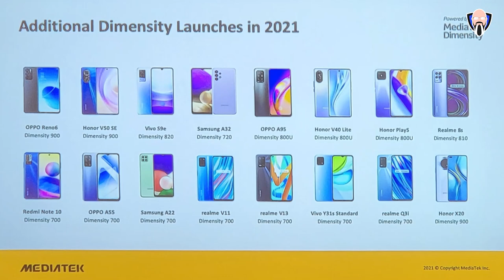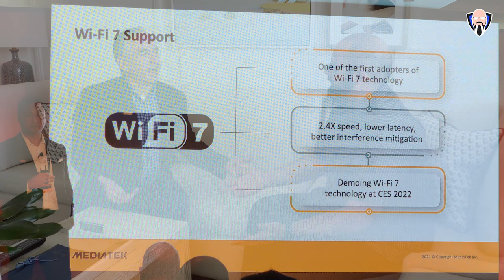Mediatek Dimensity 9000 Interview With Finbarr Moynihan Talking About the D9000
this week I have the opportunity to attend the MediaTek tech summit in Laguna beach where the dimensity 9000 D9000 was unveiled alongside many other technologies from MediaTek. today I have the honor of sharing with you, my interview with Finbar Moynihan The VP of marketing at media tech for the US and Europe. Hope you enjoy this video. this video was presented to you by TK Bay let me know what you guys think in the comments below

B&H Dealzone:

Amazon Daily Deals: